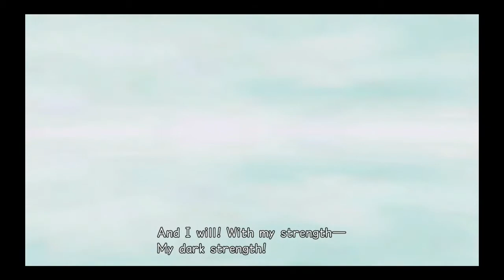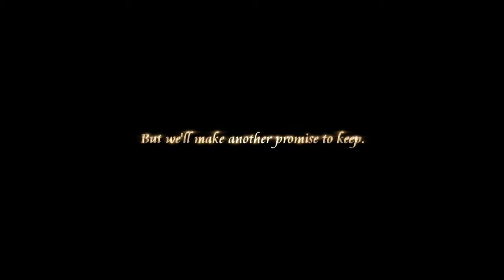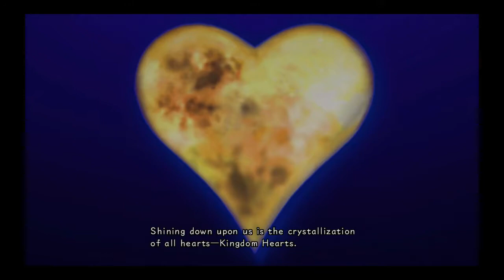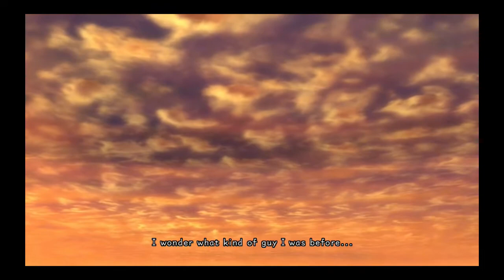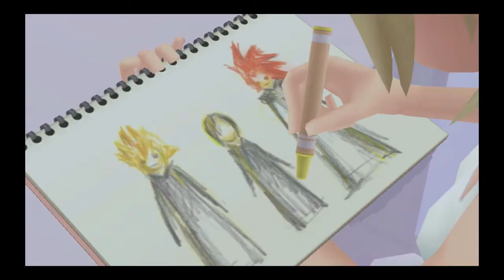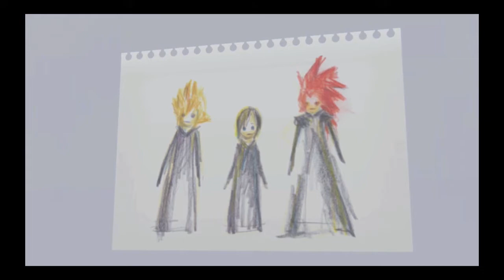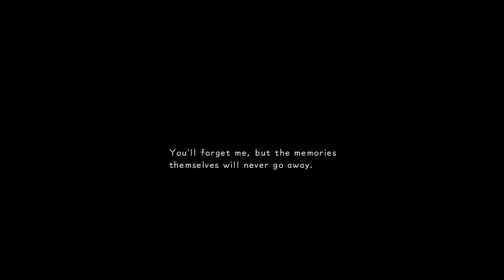[Kingdom Hearts] Chronicle Movie #6 [PlayStation 4] 720p